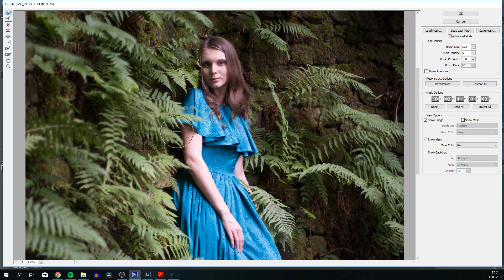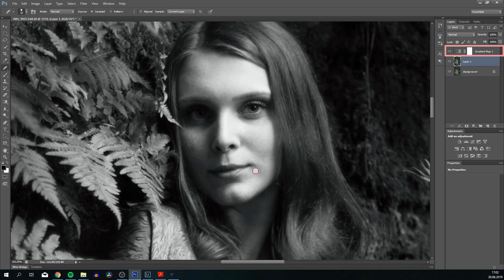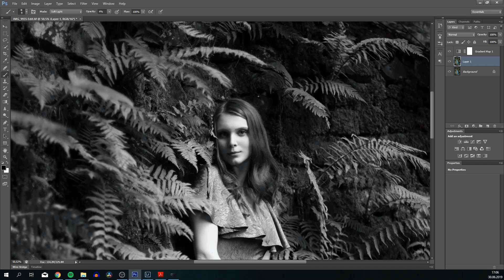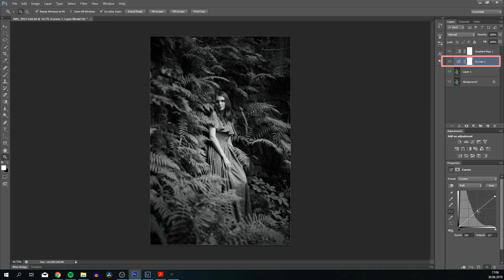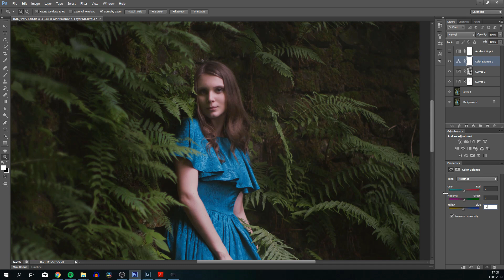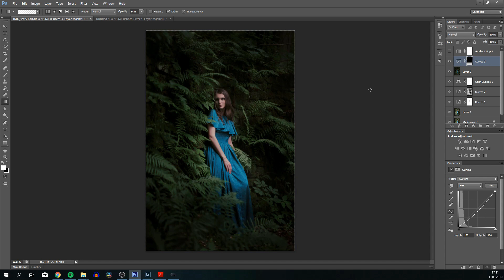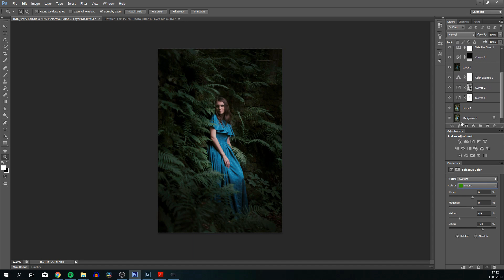Jak snadno změnit světlo na fotce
Podívejte se, jak krok za krokem měním světelnou scénu na fotce.

O JARCE
Jsem portrétní fotografka. Focení se věnuji již deset let. Mou filosofíí je, že každá žena může být krásná, což se snažím dokázat ve svých fotografiích. Neexistují nefotogeničtí lidé, pouze fotografové, kteří člověka nedokážou dostatečně uvolnit a dobře mu říct, co dělat.